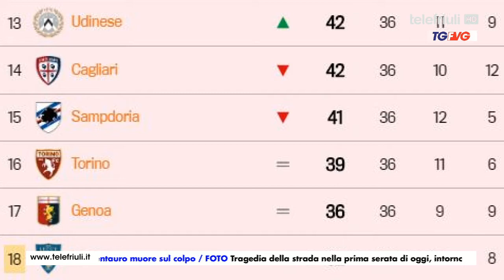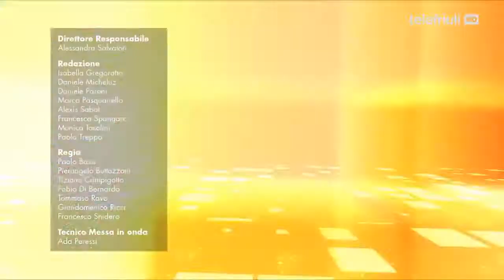Telegiornale FVG ore 12.30 del 27 Luglio 2020